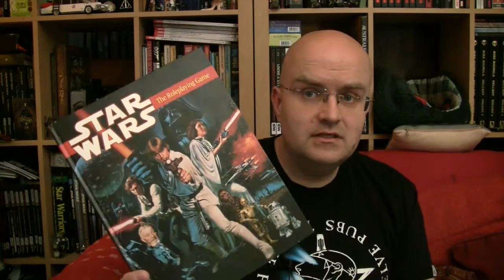RPGaDAY2015 Day 10 - Favourite RPG Publisher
Day 10 of RPGaDAY2015 is "Favourite RPG Publisher". Today's episode I look at my favourite RPG publisher, looking back to a classic range of games that shaped my writing and gaming.

Remember to join in the conversation with the tag